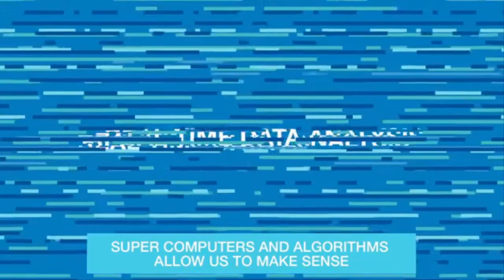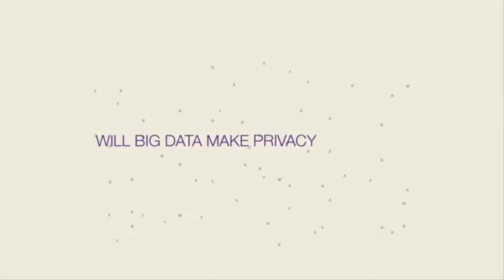What Are Ai And Big Data In 2 Minutes By World Economic Forum